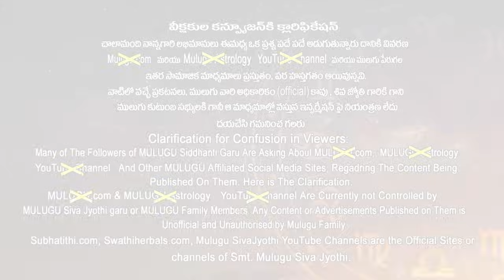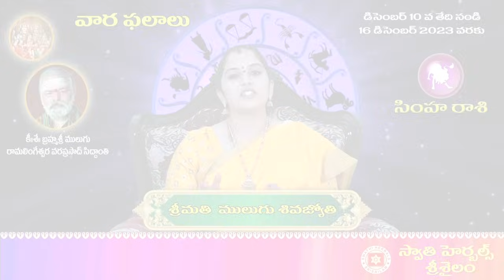10 Dec - 16 Dec | Mulugu Astrology | ములుగు రాశి ఫలాలు | వార ఫలాలు | Mulugu Rasi Phalalu this week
For Horoscope & Remedies: 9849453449, 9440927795

Generic Remedies for this week:
ములుగు రాశి ఫలాలు  వార ఫలాలు డిసెంబర్
ద్వాదశ రాశులు వారికి ఆటంకాలు తొలగిపోవడం కోసం మహాపాశుపత హోమం సూచించ డమైనది.

Chapters:
00:00 - గోచారం (Intro)
01:24 - మేషం (Aries)
06:14 - వృషభం (Taurus)
10:13 - మిథునం (Gemini)
13:39 - కర్కాటకం (Cancer)
17:18 - సింహం (Leo)
20:23 - కన్య (Virgo)
23:08 - తుల (Libra)
27:00 - వృశ్చికం (Scorpio)
31:27 - ధనుస్సు (Sagittarius)
35:18 - మకరం (Capricorn)
39:25 - కుంభం (Aquarius)
43:34 - మీనం (Pisces)

About the Astrologer & Channel:
శ్రీమతి ములుగు శివ జ్యోతి, ములుగు సిద్ధాంతి గా ప్రపంచ వ్యాప్తంగా తెలుగు వారికి సుపరిచుతులు అయిన కీ|| శే|| బ్రహ్మ శ్రీ ములుగు రామలింగేశ్వరవర ప్రసాద్ సిద్ధాంతి గారి ఏకైక కుమార్తె. సిద్ధాంతి గారి శివైక్యం పిదప వారి వారసత్వాన్ని ముందుకు కొనసాగిస్తున్నారు.

శ్రీ గురుకృపా కటాక్ష సిద్ధి రస్తు.